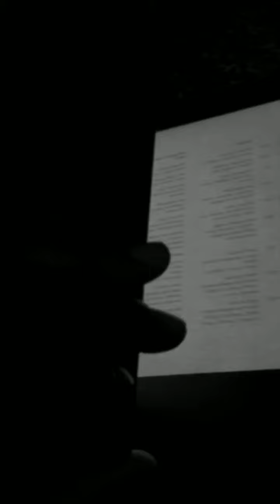Transporter (Trailer)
Blockbuster